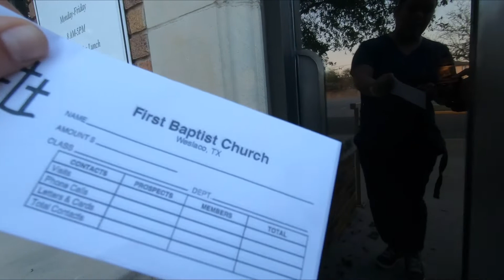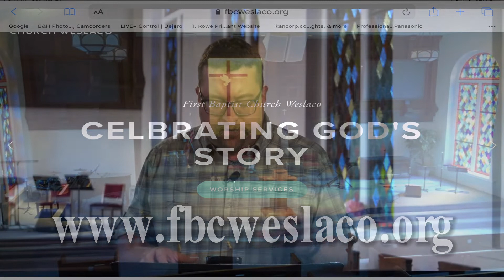First Baptist Church Weslaco Online Service Message #3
Senior Pastor Steven K. Parker